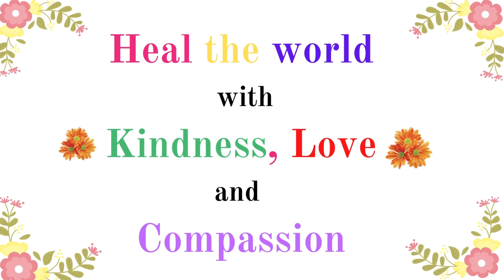Sharjah ಇಂದ Ajman by Road| Sand Dunes Thrilling Experience ನೋಡಿ | Dubai Night View |Kannada Vlog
This Day was an Engaging and fun Filled day as we travelled from Dubai - Sharjah- Ajman - Dubai. Did some Shopping at a Whole Sale market in Sharjah. Had a Fantastic Experience travelling by road. City Centre at Ajman was Awesome! Sand Dunes Adventures by Rakshith and Sanjith was a Thrilling Experience. No words to describe the Night view of Dubai. Its really a memorable Experience to cherish. Our Sincere thanks to my Husband's friend to took us around the entire day.

If you are interested in more interesting videos, do comment In the comment section ,we shall try to make more creative videos and will be happy to share with you!

Dear Friends,
I am Vidushi Dr. M.S.Srilakshmi, Bharatanatyam Artiste, Artistic Director, Educator and Curator specializing in Bharatanatyam for over 4 decades. I reside in Singapore with my family.  I am very passionate in sharing life experiences. With my YOUTUBE VLOGS, I am getting the privilege of not only sharing with the world but also learning from wonderful  and supportive subscribers.

ನಮಸ್ಕಾರ!🙏

ನನ್ನ ಹೆಸರು ವಿದೂಷಿ ಡಾ .ಎಂ .ಎಸ್ .ಶ್ರೀಲಕ್ಷ್ಮಿ . ನನ್ನ  ಯುಟ್ಯೂಬ್ ಚಾನೆಲ್ ಗೆ ಸ್ವಾಗತ ! 🌷

 ದಯವಿಟ್ಟು ಲೈಕ್ ,ಶೇರ್  ಮತ್ತು  ಸಬ್ಸ್ಕ್ರೈಬ್ ಮಾಡಿ, ನಮ್ಮೊಂದಿಗೆ ಸಂಪರ್ಕದಲ್ಲಿರಿ   !